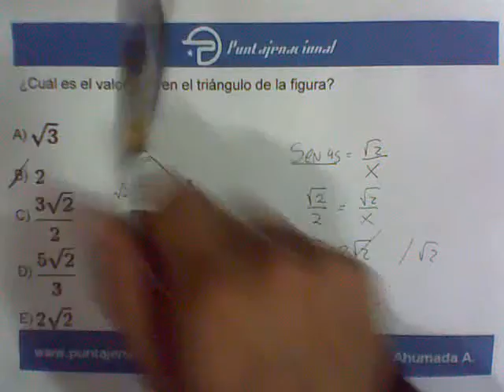Matemáticas Geometría Trigonometría 11